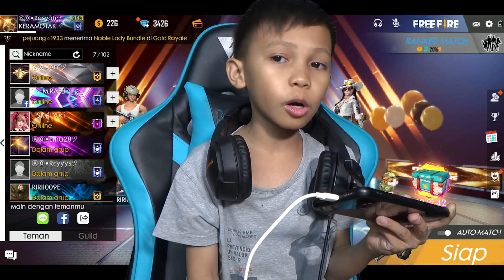TRIO GUN SLINGER RATAIN CLOCK TOWER GA SAMPE SEJAM! - GARENA FREE FIRE